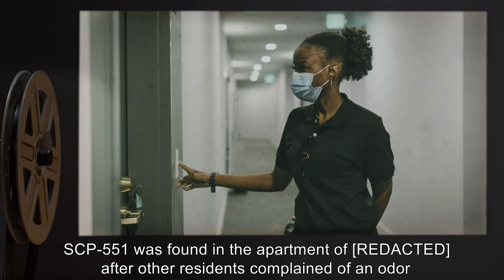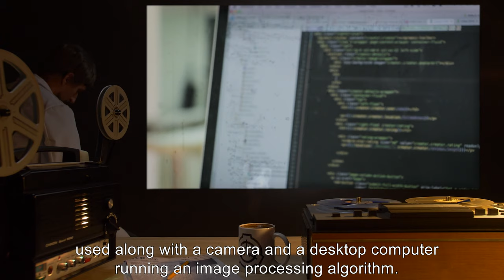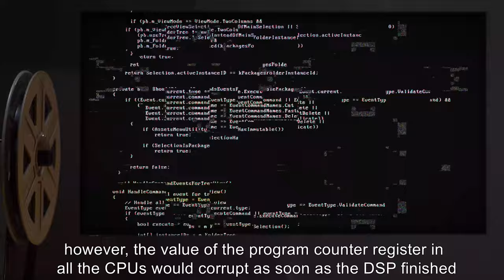SCP-551 | Impossible Puzzle (SCP Orientation)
Today we will be studying Item number SCP-551: Impossible Puzzle, Object class: Safe.

SCP-551 is a standard, 550 piece jigsaw puzzle, which should depict, in its finished form, the image of a solitary woman on a small rowboat, surrounded by a stormy sea. However, due to the nature of SCP-551's anomalous qualities, some details of the scene are left incomplete, such as the woman’s face and [DATA EXPUNGED].

SCP-551 was found in the apartment of [REDACTED] after other residents complained of an odor seeping out from under the door. The severely malnourished body of [REDACTED] was discovered beside SCP-551, with several pieces still clutched in her hand. Roughly one third of SCP-551 was pieced together on her floor.

and released under Creative Commons Sharealike 3.0. Contributor: diogenes